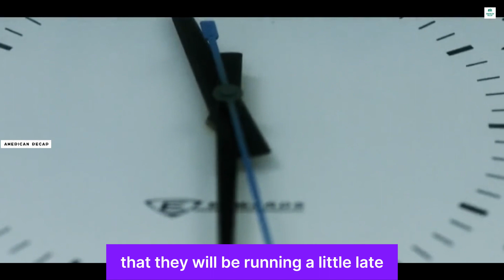Alone in a Police Station Turns Into a Nightmare